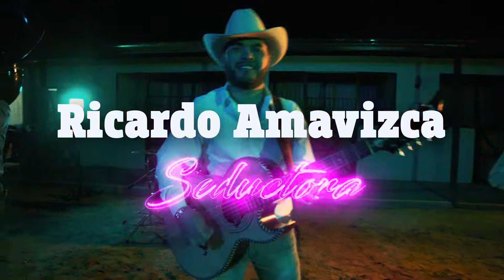Ricardo Amavizca Seductora (Inedita)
SEDUCTORA (Inedita) 2021
Ricardo Amavizca